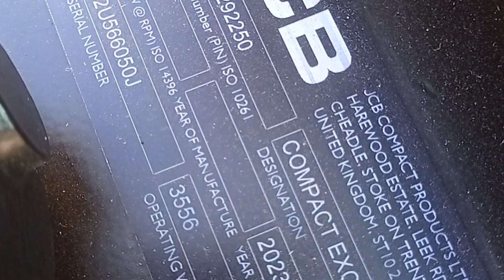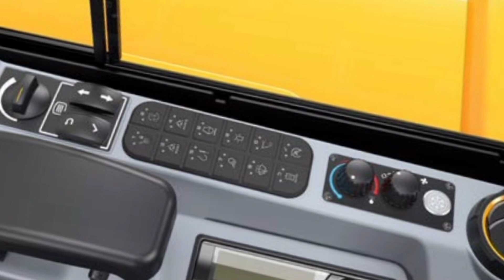JCB 35 Z excavator New 2023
excavator JCB 2023.